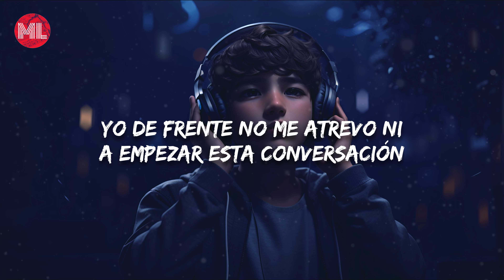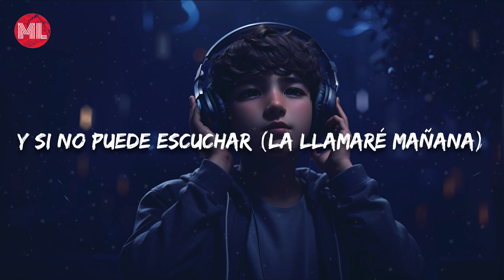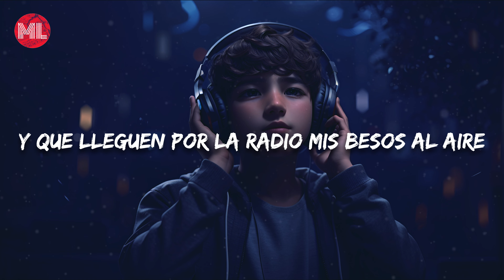Morat - Al Aire (Letra / Lyrics)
Letra de "Al Aire":

No llamé para pedir una canción
Pero para hablarle no tengo otra opción
Porque llamo y probablemente está escuchando
Yo de frente no me atrevo ni a empezar esta conversación

Yo enamorado
Y ella no lo ha notado
Quince minutos de fama por uno a su lado

Quiero que ella sepa que me enamoré
Que esté escuchándome

Y que lleguen por la radio mis besos al aire (Al aire)
Quiero que antes de que suene otra canción
O cambie la estación
Ella escuche por la radio mis besos al aire (Al aire)

Oh-oh-oh-oh
Oh-oh-oh-oh
Oh-oh-oh-oh

Si gracias a un amigo yo la conocí
Y por culpa del destino nunca más la vi
Que esta voz de enamorado la recuerde de algún lado
Y si la escucha por la radio se acuerde de mí

Y si no puede escuchar (La llamaré mañana)
Na-na-na, na-na-na
Na-na-na, na-na-na
Na-na-na, na-na-na

Que esté escuchándome
Ella escuche por la radio mis besos al aire

Oh-oh-oh-oh
Oh-oh-oh-oh
Que ella escuche por la radio mis besos al aire